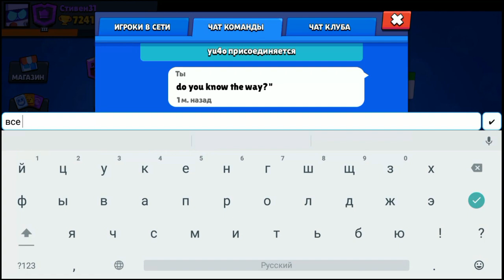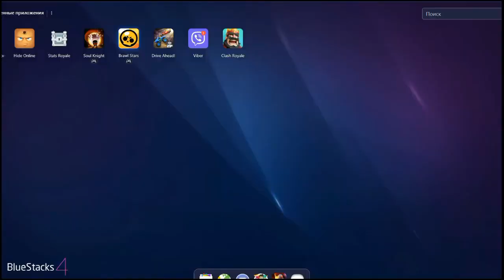Do you know the way???